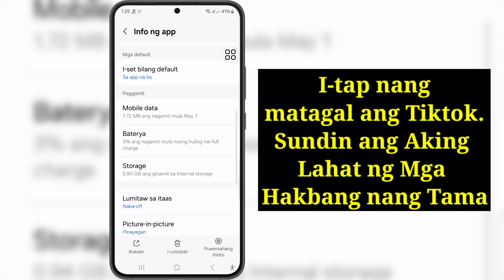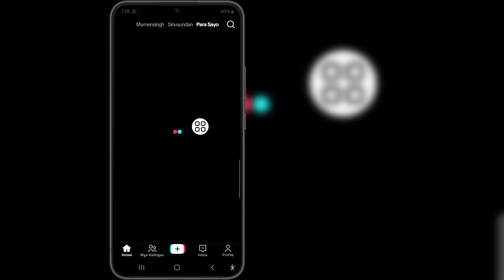Paano Ayusin ang Tiktok na May Maling Problema || May Nagkamali Paki Subukang Muli ang Tiktok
Kung naghahanap ka ng video tungkol sa How To Fix Tiktok Something Went Wrong Problem || May Nagkamali Paki Subukang Muli Tiktok, eto na!

 Sa video na ito ipapakita ko sa iyo Kung Paano Ayusin ang Tiktok Something Went Wrong Problem || May Nagkamali Paki Subukang Muli ang Tiktok. Siguraduhing panoorin ang video hanggang sa dulo. Malalaman mo kung Paano Ayusin ang Tiktok Something Went Wrong Problem || May Nagkamali Paki Subukang Muli ang Tiktok. Madali at simpleng gawin iyon mula sa iyong telepono.